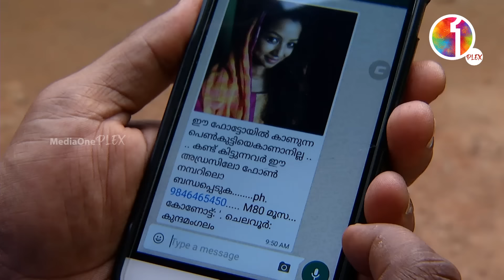റസിയയെ കാണാനില്ല !!! M80 Moosa | MediaOne | Vinod Kovoor | Surabhi